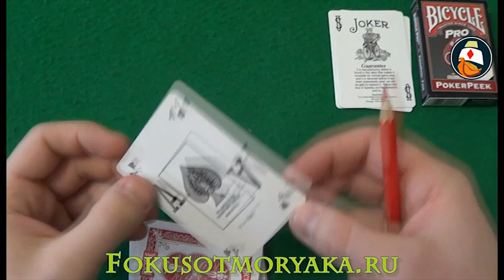Игральные Карты для ПОКЕРА - BICYCLE PRO POKERPEEK. Обзор Колоды Bicycle. Где Купить Игральные карты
В этом видео я покажу вам классные карты, которые подойдут для любителей поиграть в покер. Эти карты удобны тем, что у них индексы выполнены по другому чем мы с вами привыкли. именно это добавляет им покерного шарма!